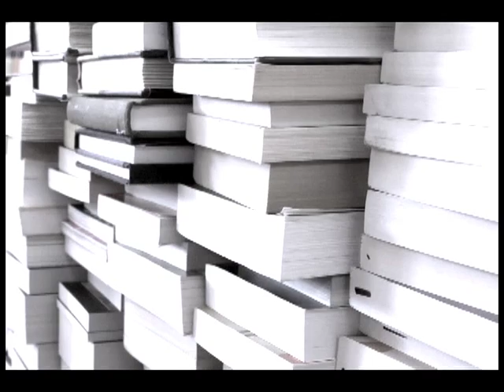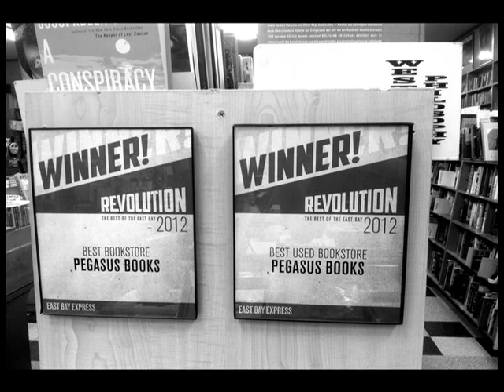CALIFORNIA BOOKSTORE DAY: THE TRAILER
Coming Soon at Pegasus Books
and every other indie bookseller in CALIFORNIA
MAY 2
You've been warned...